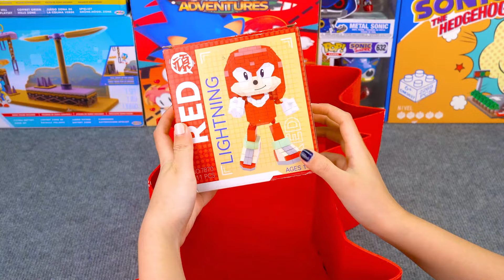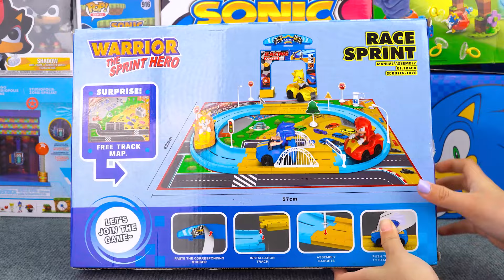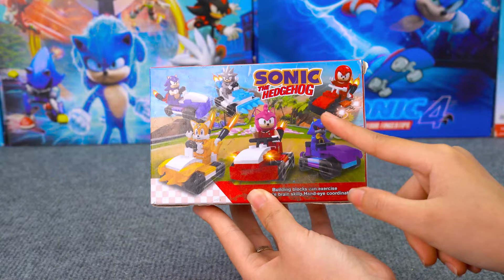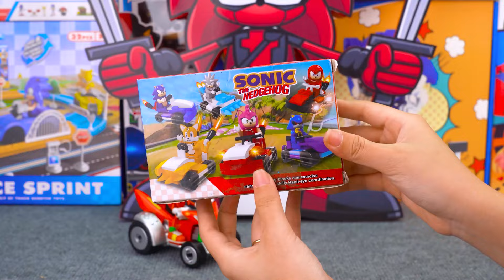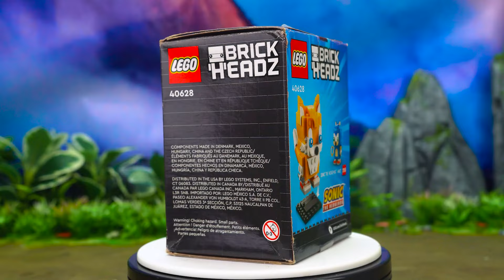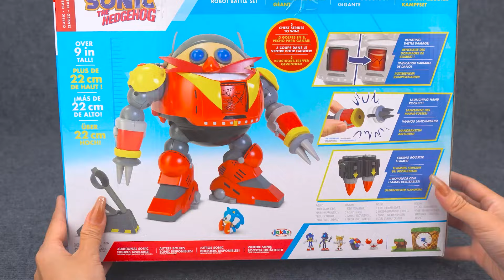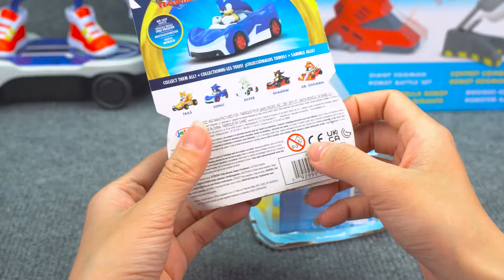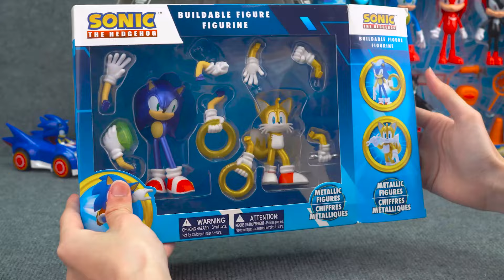Sonic The Hedgehog Toys Unboxing ASMR| Mystery LAVA SONIC Box, SPIDER MAN SONIC & HULK KNUCKLES Box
🎮✨ Get ready for an epic unboxing adventure with Sonic the Hedgehog toys in this ASMR video! We’ll unveil the mysterious LAVA SONIC box, the exciting SPIDER MAN SONIC box, and the powerful HULK KNUCKLES box. 🦔🔥 From thrilling surprises to satisfying ASMR sounds, this video is perfect for Sonic fans and toy collectors alike. Sit back, relax, and enjoy the fun as we explore these incredible Sonic-themed toys! 🎁🔊